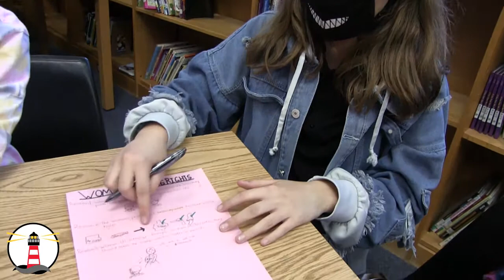SSN: Girls In Government Inauguration Day 2021